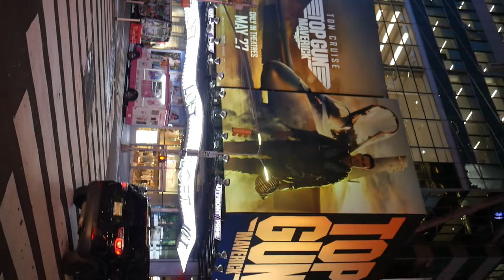New York City